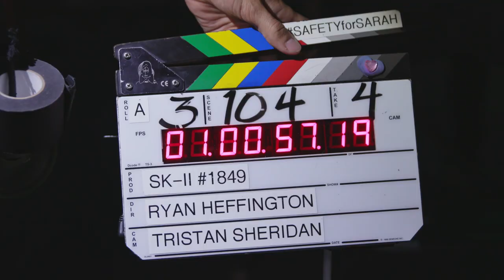SK-II Artist Series: "Pitera is Pat Pat" by Ryan Heffington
What’s better than Pitera™ is more Pitera™​. Let the all goodness of Pitera™ to go inside ​your skin following iconic ‘pat pat’ gesture. ​

Reborn as fun dance choreography, SK-II’s iconic Pat​ Pat move is elevated to a true art form by​ choreographer Ryan Heffington.​